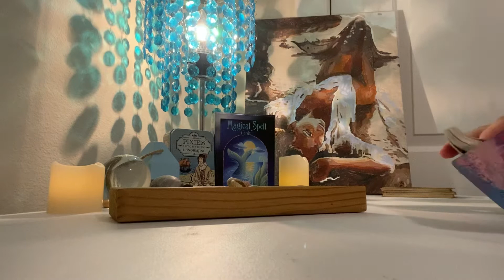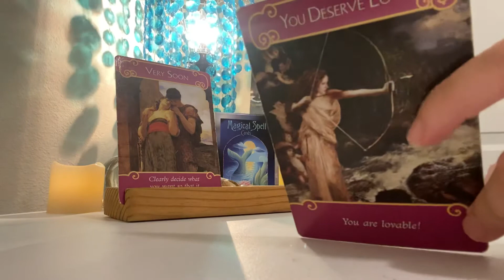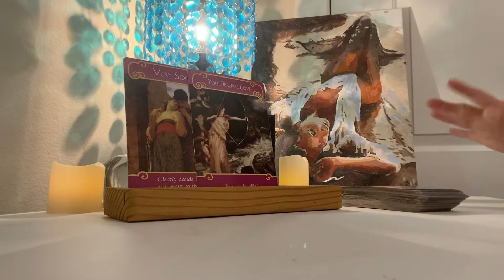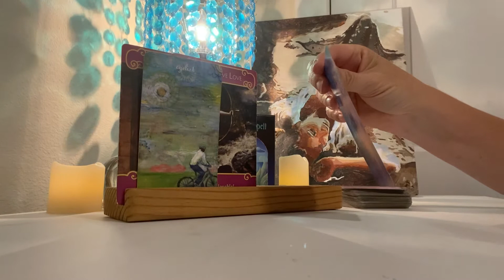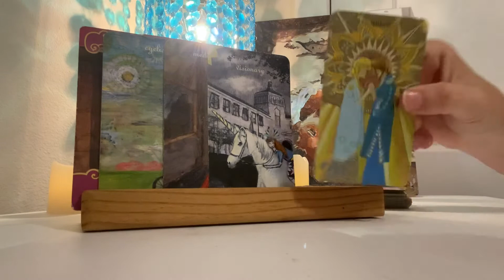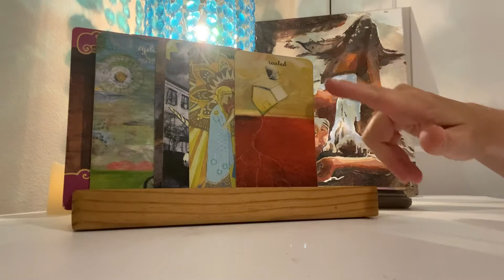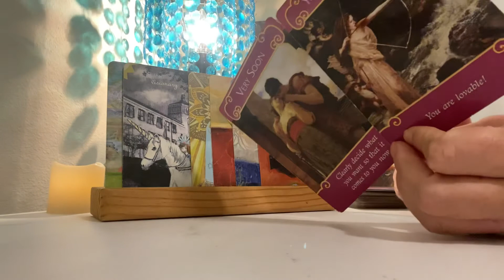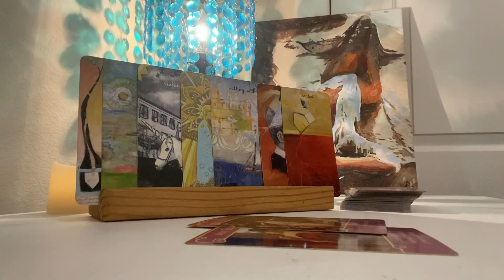What’s Your Love ❤️ Story? Feb 7 to March 20, 2022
Excited to share this item from my etsy shop: What's Your Love Story?